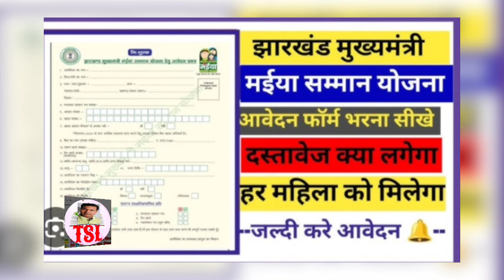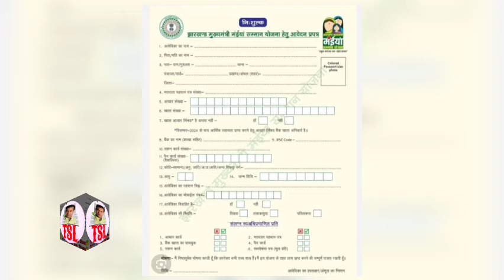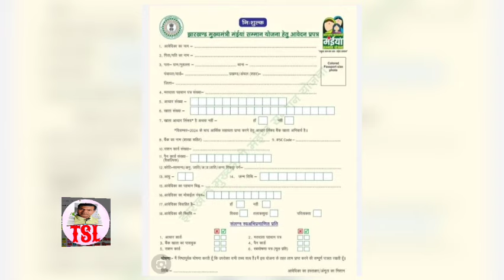मुख्यमंत्री बनते ही 7 नया योजना शुरू | जल्दी आवेदन करें | New Yojana Jharkhand |CM हेमंत सोरेन योजना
झारखंड सरकार की 31 नयी सरकारी योजना। जल्दी से करें आवेदन। मिलेगा 5000 रुपए। महिला पुरुष बच्चे बूढ़े सब कोई भरें। हेमंत सोरेन की नई योजना झारखंड सरकार

Jharkhand sarkari yojna

Yojana Jharkhand | Hemant Soren Yojna
jharkhand yojana 2024 jharkhand mukhyamantri maiya samman yojana jharkhand new government scheam 2024 jharkhand new yojana 2024 jharkhand naya sarkari yojana 2024 jharkhand sarkar ka naya yojana jharkhand sarkar yojana 2024
new sarkari yojana 2024
jharkhand sarkari yojana
jharkhand me sarkari yojana
jharkhand abua awas yojana
jharkhand sarkar apke dwar
jharkhand sarkar new yojana 2024
jharkhand news
jharkhand yojna 2024
मुख्यमंत्री बहन बेटी स्वावलंबन योजना फॉर्म कसे भरे
मुख्यमंत्री बहन बेटी स्वावलंबन योजना क्या है
मुख्यमंत्री बहन बेटी स्वावलंबन योजना के फायदे
मुख्यमंत्री बहन बेटी स्वावलंबन योजना कितना पैसा मिलता है
मुख्यमंत्री बहन बेटी स्वावलंबन योजना कब से पैसा मिलेगा
मुख्यमंत्री बहन बेटी स्वावलंबन योजना किसे पैसा मिलेगा
मुख्यमंत्री बहन-बेटी स्वावलंबन योजना
मुख्यमंत्री बहन-बेटी स्वावलंबन योजना 2024
मुख्यमंत्री आयुष्मान आरोग्य योजना 2024
मुख्यमंत्री बहन-बेटी स्वावलंबन प्रोत्साहन
मुख्यमंत्री कन्यादान योजना
गोपाल क्रेडिट कार्ड योजना 2024
लाडली बहना योजना 2024
MUKHyamantri bahan beti swawlamban yojna
MUKHyamantri bahan beti swawlamban yojna form kaise bhare

mukhyamantri bahan beti swawlamban yojna kab se registration hoga

abua awas new list

abua awas list 2024

abua awas yojana list 2024

abua awas, abua awas yojana new update

abua awas yojna list 2024

abua awas yojana list kaise dekhe

abua awas new list kab aayega

abua awas second list

abua awas form download kaise kare

abua awas yojana form kaise bhare online

abu aawas ka form kaise bharen

abua awas form kaise bhare

jharkhand abua awas yojana online apply jharkhand abua awas yojana form kaise bhare jharkhand abua awas yojanaabua awas yojana Jharkhand

abua awas

abua awas yojana jharkhand ka list kaise dekhe

abua awas new

abua awas yojna apply online

abua awas

अबुआ आवास योजना का फॉर्म कैसे भरें

अबुआ आवास योजना

अबुआ आवास योजना फॉर्म कैसे भरें

अबू आवास योजना फॉर्म कैसे भरें

झारखण्ड अबुआ आवास योजना आवेदन फॉर्म डाउनलोड कैसे करे

अबुआ आवास योजना के लिए आवेदन कैसे करें

अबुआ आवास योजना नया आवेदन form कैसे भरे

अबुआ आवास योजना लिस्ट कैसे देखें

अंबुजा आवास आवेदन फॉर्म कैसे भरें

अबुआ आवास

अबुआ आवास योजना क्या है

अबुआ आवास योजना ग्रामीण

अबुआ आवास योजना क्या दस्तावेज जमा करना होगा

अबुआ आवास योजना

अबुआ आवास योजना नक्शा

अबुआ आवास योजना का दूसरा किस्त कब आएगा
अबुआ आवास योजना का पैसा कौन सा बैंक खाता में आएगा अबुआ आवास योजना naksha प्रधानमंत्री आवास योजना का पैसा अबुआ आवास योजना में एक गलती के करण पैसा वापस हो गया अबुआ आवास योजना क्या है? अबुआ आवास योजना 2024 अबुआ आवास योजना ग्रामीण अबुआ आवास योजना न्यू लिस्ट अबुआ आवास योजना तीसरी किस्त अबुआ आवास योजना ग्रामीण list अबुआ आवास योजना रजिस्ट्रेशन शुरू 2024